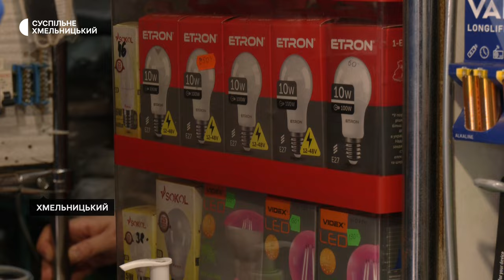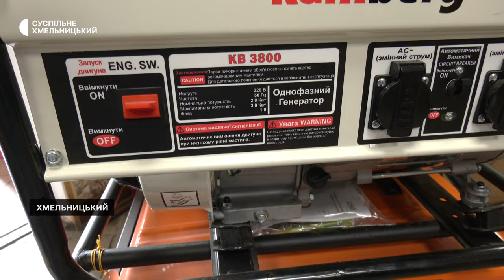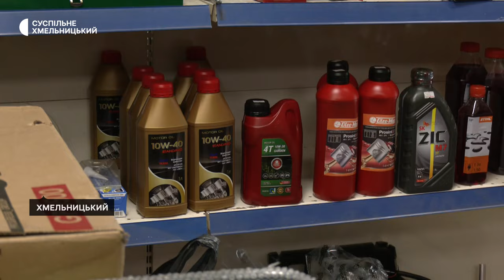Чи скуповують хмельничани освітлювальні прилади та, чи готові до можливих вимкнень світла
Попит на освітлювальні прилади в хмельничан порівняно з минулим роком зменшився. На місцевих ринках, де побувала знімальна група Суспільного, черг за ними немає. Популярними, зі слів продавця Старокостянтинівського ринку Михайла, залишаються ліхтарики. Подробиці – далі.